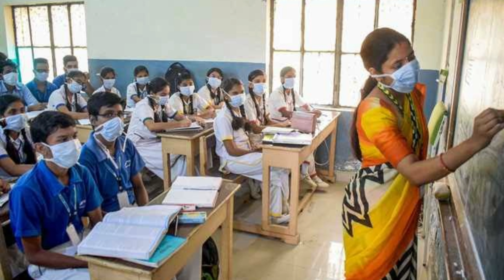அக்டோபர் 1 முதல் புதிய அறிவிப்பு தமிழக அரசு அறிவிப்பு